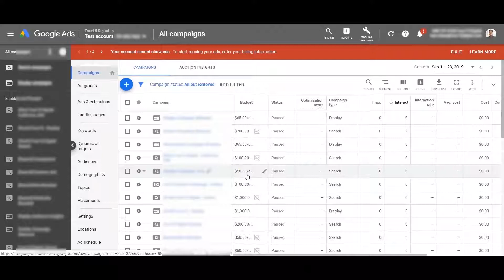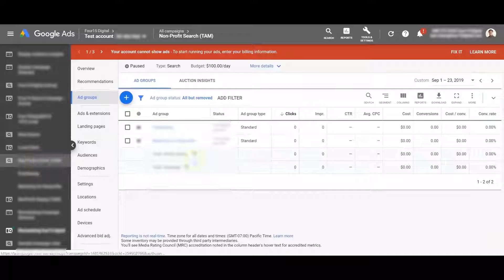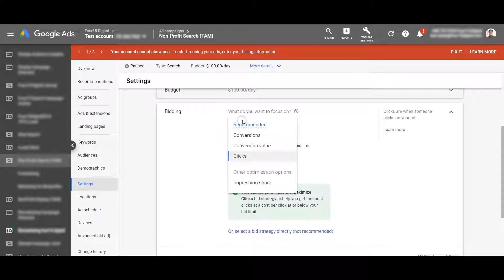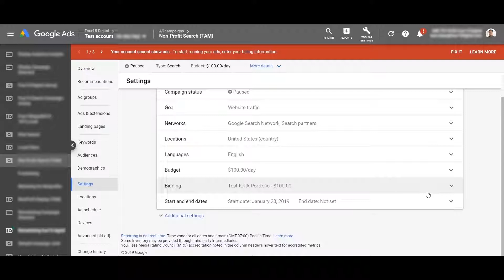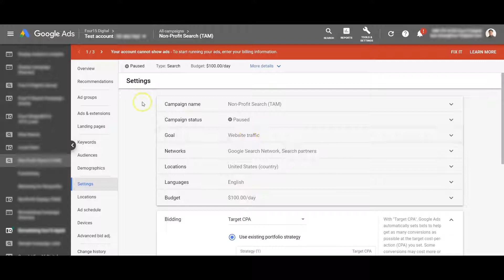Google Ads - How to Create a Portfolio Bidding Strategy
How to Create a Portfolio Bidding Strategy by Tam Doan
Portfolio bidding strategies are a great way to edit multiple campaign bidding strategies at once. Learn how to set one up in this video!